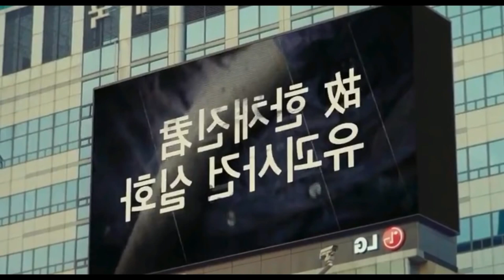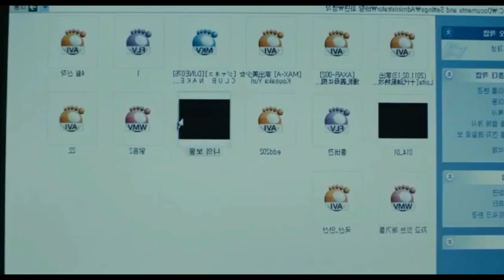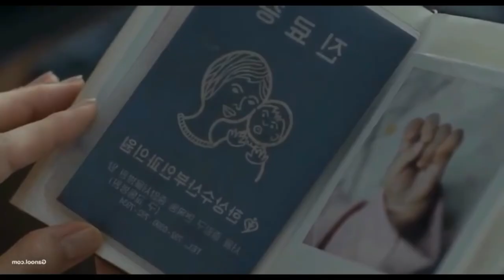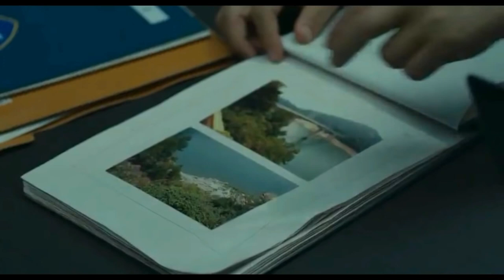Blood And Ties Film Explained in Hindi/Urdu | Thriller Movies Full Review & Summarized हिन्दी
Film In Short - Blood and Ties is a 2013 South Korean crime-thriller film written and directed by Guk Dong-seok, and starring Son Ye-jin and Kim Kap-soo. It follows a budding journalist who suspects that her doting father may have been the culprit in a kidnap-murder case 15 years ago. Wikipedia
Initial release: 24 October 2013
Director: Dong-Suk Kuk
Box office: US$11.5 million
Nominations: Blue Dragon Film Award for Best Leading Actress Son Ye‑jin

hollywood full movie in hindi hollywood movie explained
Movie Explainer
Ending Explain
Urdu
18 movies
Korean movie
Movies Insight Hindi
Movies Story
Movies explanation
movies summary
hindi
english
south indian
movies
download
watch online
new
dubbed
sexy
Film Explained in Hindi/Urdu
Summarized हिन्दी
Ending Explained
Story Explain
new
2021
movies
watch
online
in hindi
brother
sister
father
Hindi me
2012
Amazon Prime
Eros, Tips,
netflix movie
OTT,
goldmines
hollywood movie
ultra movies
new movie
Hollywood explain in Hindi
hindi movie,movie
kannada movies
Tamil Movies
english movies
new south movie
horror movie
zombie movie
mystery movie
thriller movie
psychological movie
psycho movies